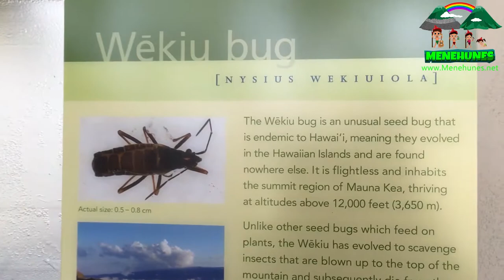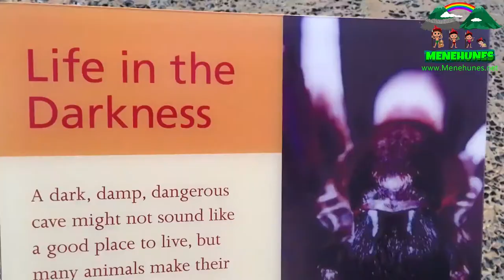Kyndra at the Richard T. Mamiya Science Adventure Center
In this video, the Menehunes visited the Richard T. Mamiya Science Adventure Center at the Bishop Museum. It's a 16,500-square-foot, three-floor gallery that opened in November 2005, offers a number of interactive and hands-on exhibits for children to explore Hawai's unique natural environment.The Menehunes saw the giant volcano. It's a realistic-looking volcano “erupts” several times a day, spewing what looks like hot molten lava. Furthermore, they also saw some preserved animals and insects like butterflies, Wekiu Bug and the Wolf Spider. The adventure was very educational.